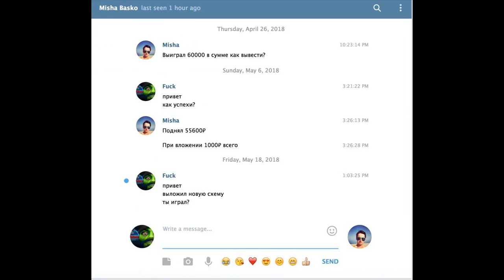Играть вулкан россия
Зарабатывай по 20 000р в день в вулкане по нашим приватным схемам!
Здесь ты найдешь все что бы зарабатывать большие деньги.
Не благодарите
Сомневаетесь? Посмотрите скриншоты заработков людей которые подняли бабла! Все это на сайте